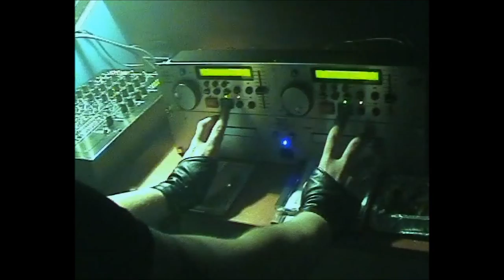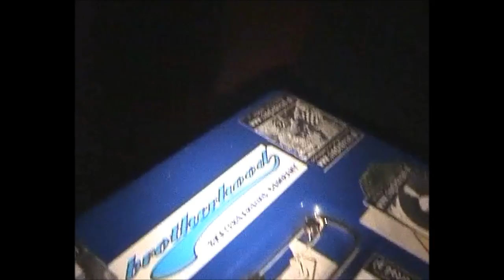MINDMACHINE - WFE electro ebm darkwave party - Wagon 2002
Mindmachine [electro ebm darkwave party] we wrocławskim klubie Wagon, roku Pańskiego 2002. zagrali DJe: MasLo, EKD i Usul [Wrocławski Front Electro].

muzyka/music:
And One - Deutschmaschine
Project Pitchfork - Steelrose (Apoptygma Berzerk Remix)

Mindmachine electro-ebm music party at Wagon club in Wroclaw (Poland), 2002.

ps. this video contains scenes that may be disturbing for some individuals.. ;)